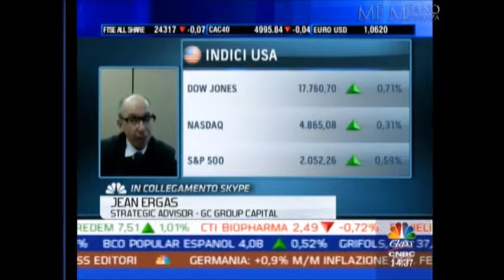Jean Ergas, March 12, 2015, CNBC